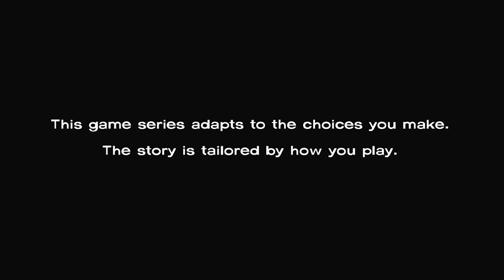The walking dead episode 2: Starved for help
Ronaldoamaya999 continues lee's journey in TWD telltale by facing many new threats.